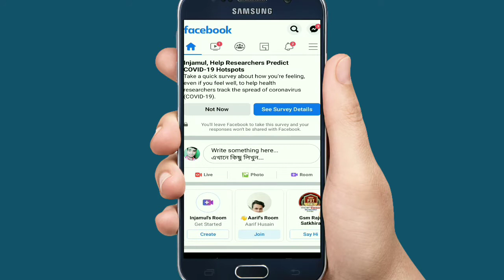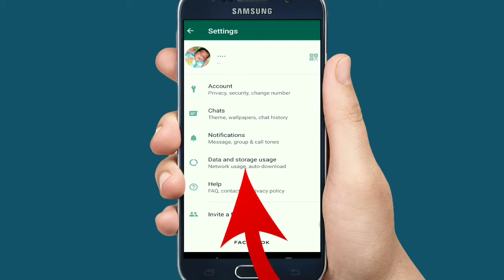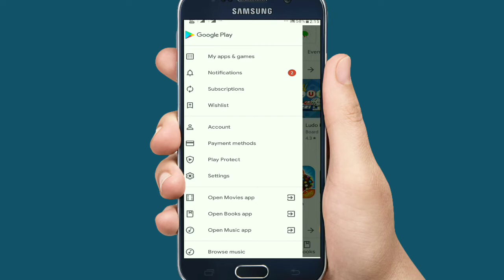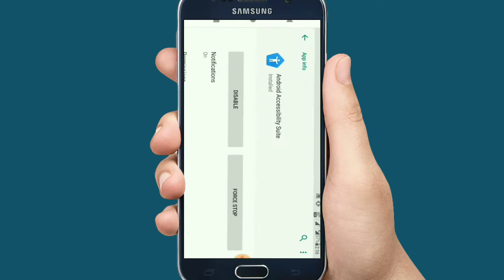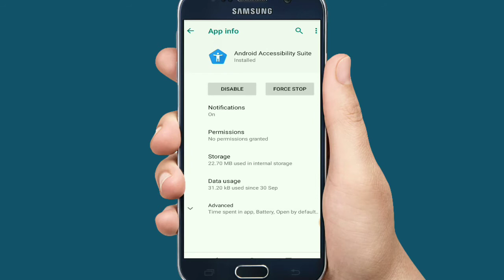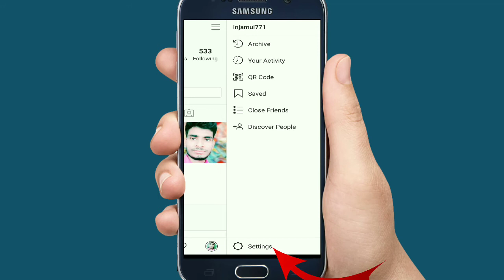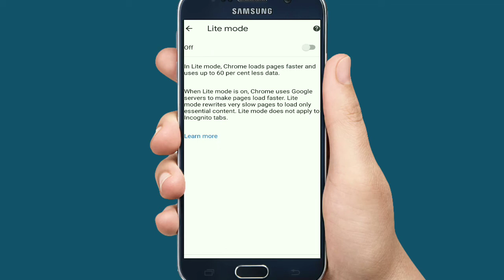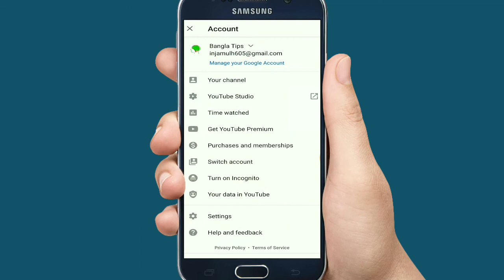mobile Data saving Tips মোবাইলের অতিরিক্তMB কাটা বন্ধ হবে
Hello friends how are you all hope you are all well

After doing these settings today, your phone's internet data will be very less